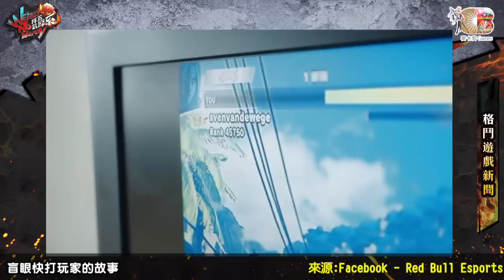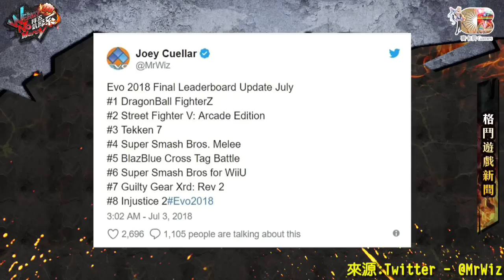拜五趴厚系(魯比葉子基隆東RB統神)20180706_1 草莓田入侵拜五啦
立即訂閱麥卡貝遊戲頻道，每天給你最歡樂的遊戲節目!⏩⏩
台灣最強，最專業的格鬥電玩節目出現了! 為了台灣格鬥遊戲的未來，所有站在世界頂顛的台灣高手群集在此， 帶給大家熱血奔騰，刺激無盡的格鬥饗宴。 每週五7點到10點，大家來把對手趴厚系吧!

主持人：魯比、葉子
來賓：基隆東、統神、RB